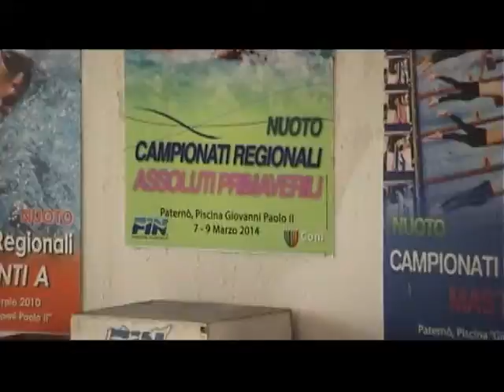2014 Campionati regionali assoluti - 1° serie 50 DORSO maschi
Prima serie 50 dorso ai campionati regionali di nuoto a Paterno' (CT) - 7 marzo 2014